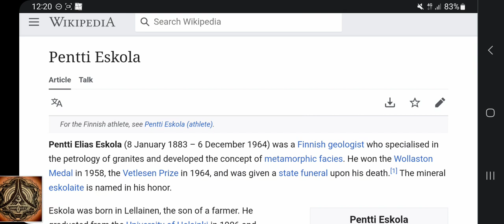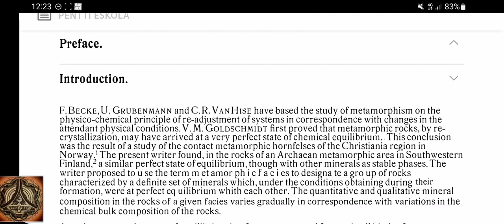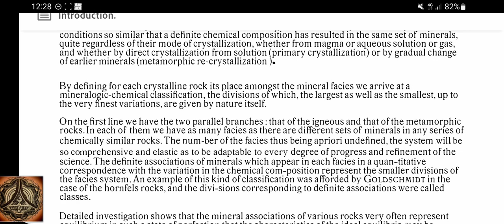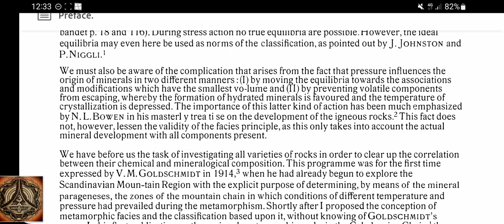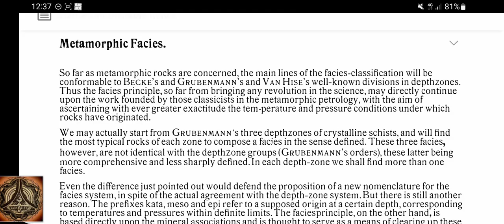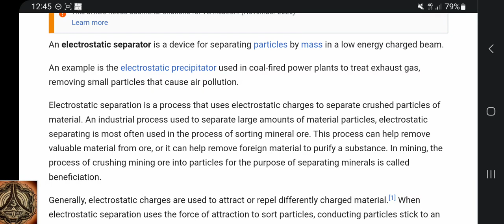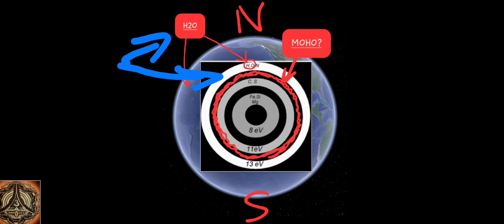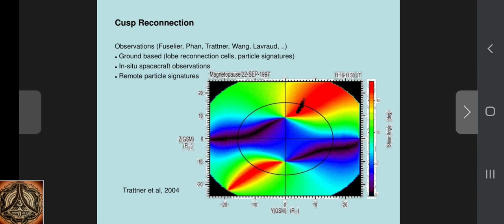Facies Recognition | Pentti Eskola | Godfather of Metamorphosed Rock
...if he only would have known about the influence of electricity in rock forming processes...
He was close!

my paper (Vol. 9, Nr. 4, December 2021)